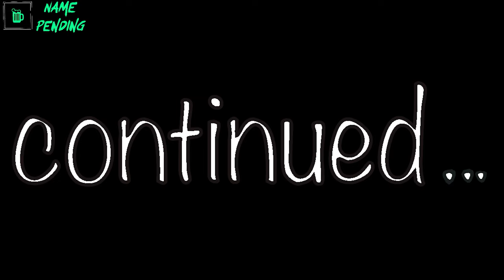Bite the pillow - EP33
Join Keeper and Mike  for this episode of Name Pending.  We discuss train horns and politics. Returning Furry Co-Hosts Cabo, Pearl, Bo and Toby.